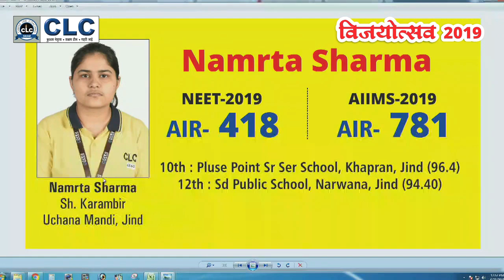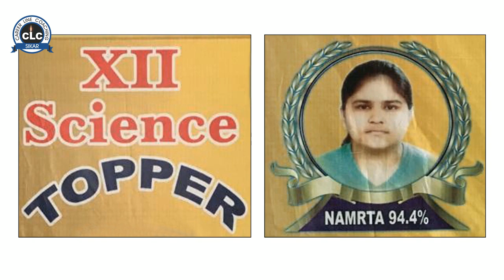बचपन में दादी ने कहा, मेरी मनु डाॅक्टर बनेगी।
कुलदीपक_श्रृंखला-I... A series of success stories by CLC

होनहार_बिरवान_के_होत_चिकने_पात... ‘‘बचपन में दादी ने कहा, मेरी मनु डाॅक्टर बनेगी। आज दादी दुनिया में नहीं, लेकिन होनहार पोती ने दादी का सपना किया साकार।’’
हरियाणा के जींद जिले का उचाणा मण्डी कस्बा. शिक्षक दम्पती कर्मवीर शर्मा एवं सुनीता शर्मा का छोटा सा परिवार। अपने शिक्षण दायित्व का निर्वहन बेहद ईमानदारी से करने के लिए क्षेत्र में आपकी मिसालें दी जाती हैं। घर में बेटा विवेक एवं बेटी नम्रता, जिसे सभी प्यार से ‘‘मनु’’ कहते हैं। कहते हैं-‘‘ होनहार बिरवान के होत चिकने पात’’ अर्थात् किसी बच्चे की भावी संभावनाओं के संकेत बचपन में ही मिल जाते हैं। नन्हीं सी नम्रता जब दादी कि गोद में खेलती थी तो दादी बड़े गर्व से कहते थे कि एक दिन मेरी मनु डाॅक्टर बनेगी।